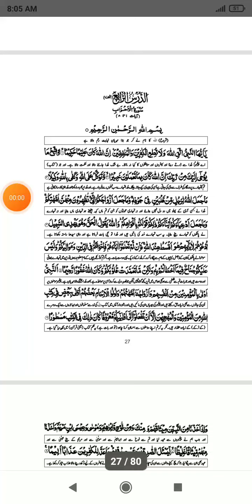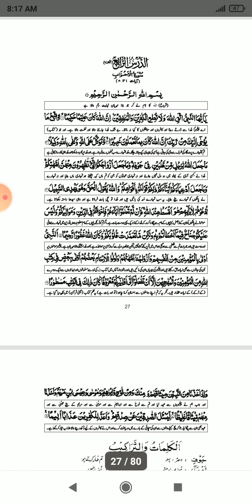15 September 2021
غزوہ احزاب کے واقعات